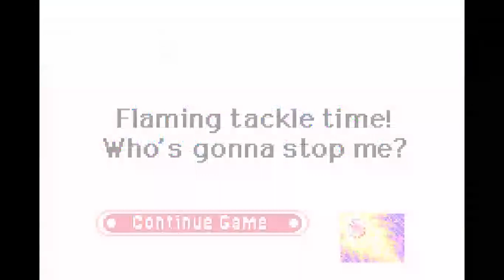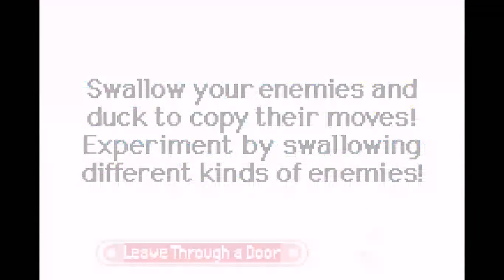Kirby: Nightmare in Dream Land Longplay with commentary (GBA) [Part 9] Extra Mode!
Still in Extra (or hard) mode. Beat from level 7 until the end of the game! Got a full clear. ;D

Kirby: Nightmare in Dream Land is a GBA remake of the NES classic, Kirby's Adventure. It's a fun, cute, and colorful platformer with a good balance of fun and challenge.

For now, I plan to:
• post videos throughout the week
• live stream on Saturday and Sunday nights past 11pm EST (approximately)